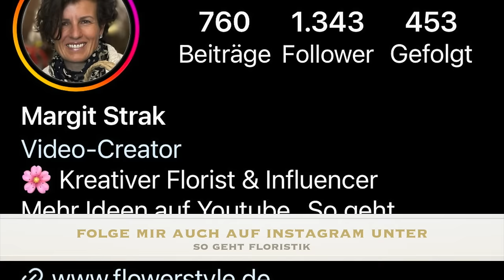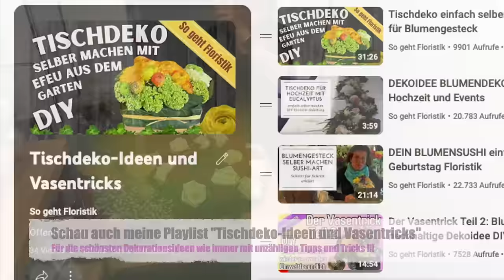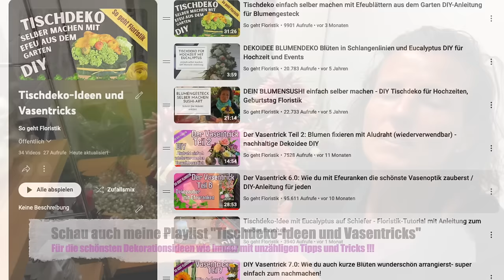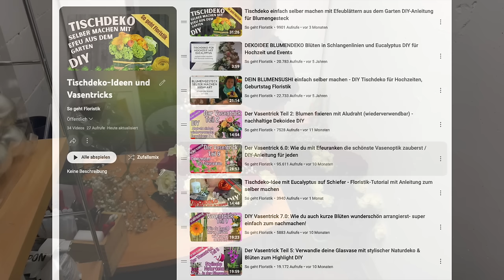Tischdeko selber machen: die folgenden Tipps musst du beachten !!! 🍃 ❤️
Beachte meine Tipps im Video, wenn du deine Tischdeko selber machen möchtest! Von der Versorgung der Blumen über den Anschnitt bis hin zur Anordnung von Grün und Blumen: es gibt soooo viele Tipps und Tricks. Aber schau einfach mein Video und werde zum Experten.

Margit Strak
Freischaffende Floristin